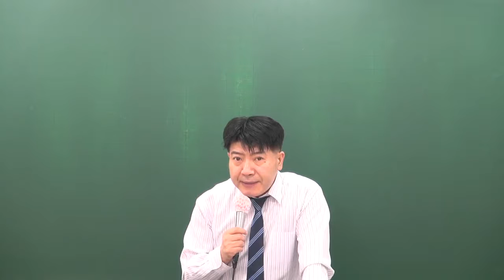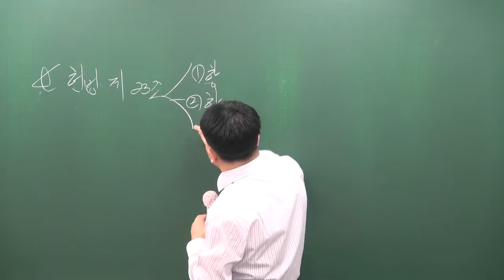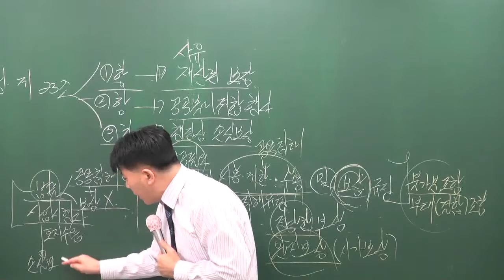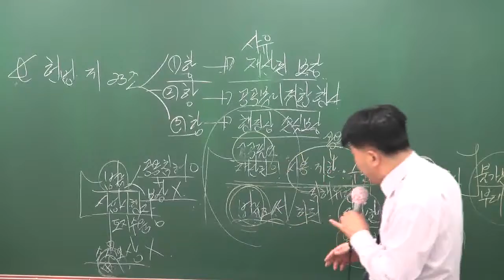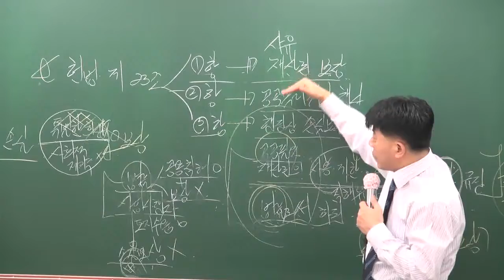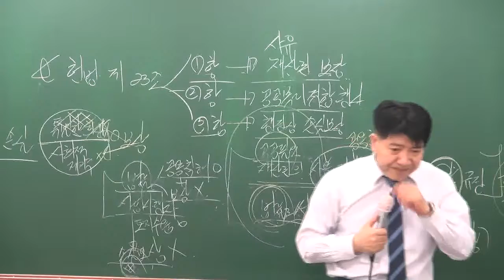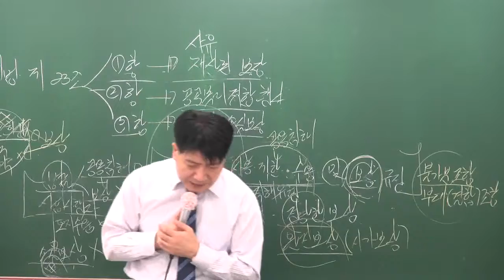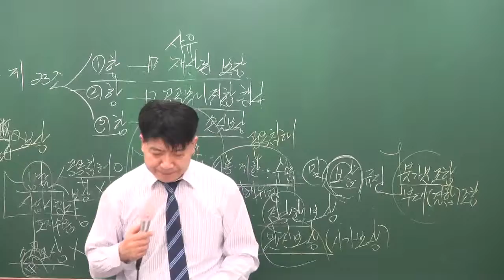[공전무] 공무원 시험대비 공무원 이론과정 행정법 43강